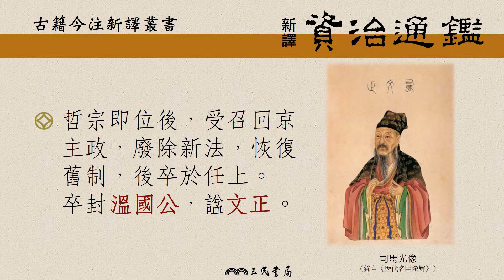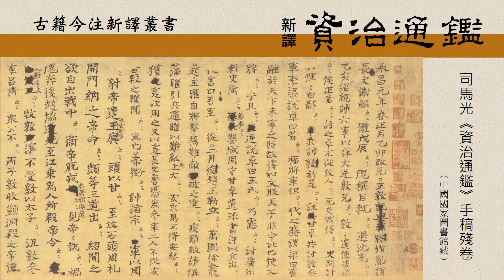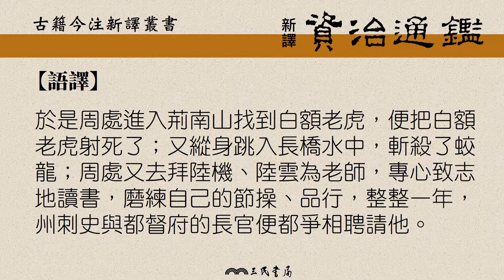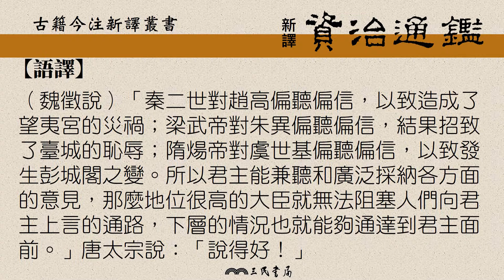新譯資治通鑑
三民書局出版《新譯資治通鑑》

本書由張大可、韓兆琦等多位學者教授共同點校注譯。正文以清胡克家本為底本，參考章鈺校記與當今研究成果釐定文字。每卷開頭皆有「題解」，指出該卷大事內容，「章旨」則以注釋段落首尾完備的大事件為單元，述與評結合，提示重要史事。「注釋」詳盡明確、「校記」勘校嚴謹、「語譯」通順流暢。卷末則有「研析」，評點大事、總結史實。真正達到普及學術，雅俗共賞，對於專家學者與一般讀者，都有極大的幫助。